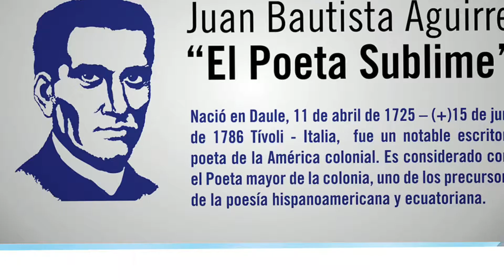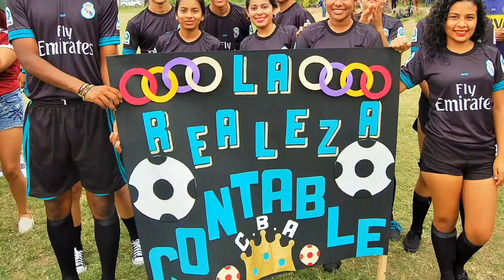YO SOY ITSJBA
Instituto Tecnológico Superior “Juan Bautista Aguirre”
“Profesión para el desarrollo, formación para lograrlo”
En 1995 inició con carreras técnicas y desde el 2014 ofertó carreras tecnológicas que han contribuido a la comunidad de Daule y cantones aledaños. Somos el único Instituto público de la cuenca norte del Guayas, con una planta docente altamente calificada, brindando así  una educación integral y de excelencia.
Dirección: km 48 vía al cantón Santa Lucía – diagonal a la gasolinera Primax